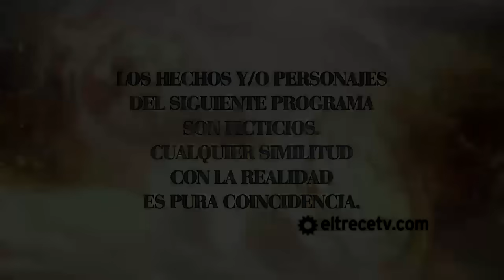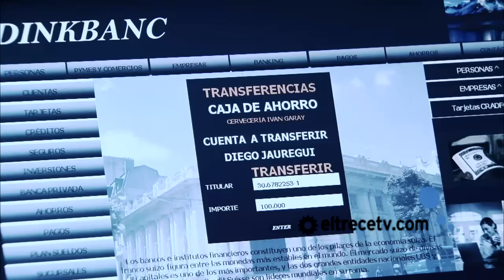Sos mi hombre - Capítulo 67